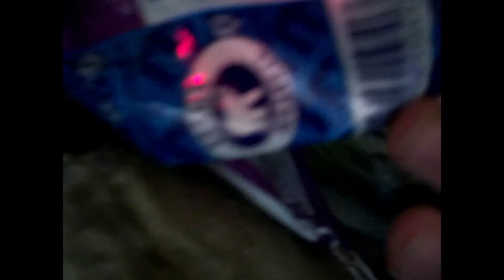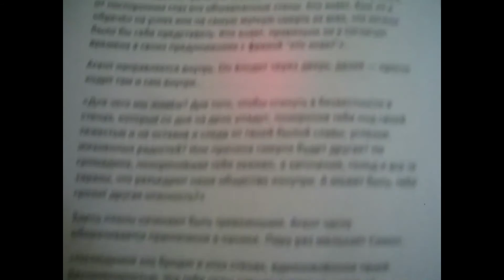Дегустация рецептов от Томы - Спецдополнение № 5 - Бэкстейдж выпуска 13